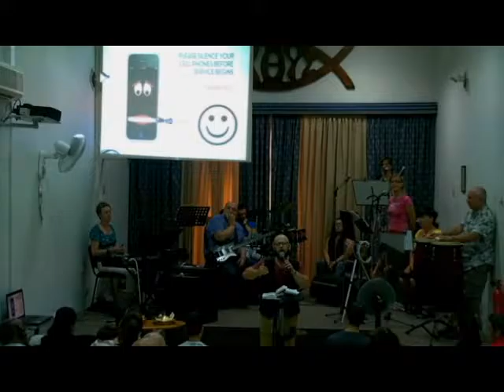Forgiveness sunday 24 07 16 part 1 Maltese